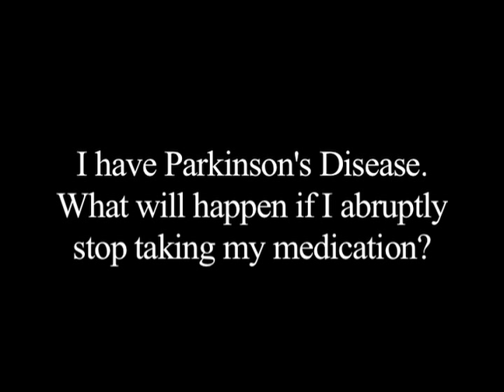What Happens If You Stop Taking Parkinson’s Medication Abruptly? | Dr. Dean Sutherland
Neurologist Dr. Dean Sutherland explains the serious risks of abruptly stopping Parkinson’s Disease medications. Learn why consistent medication management is essential for people living with PD and how to talk to your doctor about changes in your treatment plan.